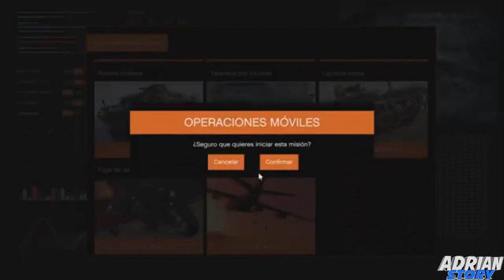NUEVO FACIL COMO CONSEGUIR JOGGERS DE CUALQUIER COLOR EN GTA 5 ONLINE PS5 XBOX PC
¡Buenas Chavales! Aquí Os Traigo Un Truco De Como Conseguir Los Joggers De Cualquier Color En Grand Theft Auto 5 Online Y De Otros Que vendran De Este ¡Fantastico Juego! GTA 5 Online Espero Que Os Guste El Truco Y Nada Asta El Proximo Truco Chavales! ¿TE HA GUSTADO? EL VIDEO? ► Mi Facebook ► Mi Canal